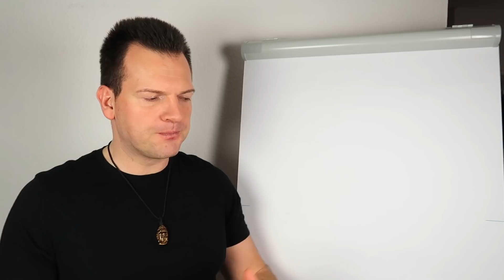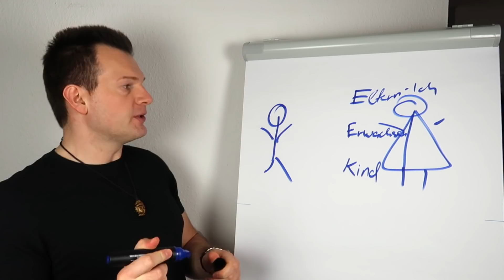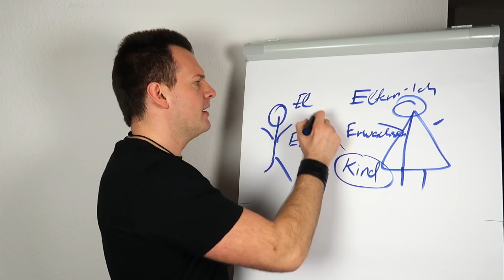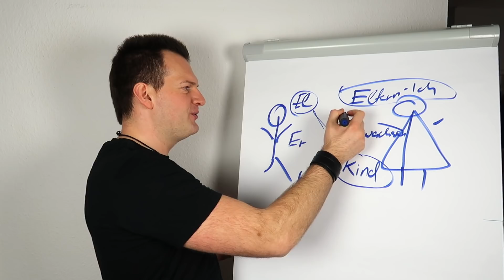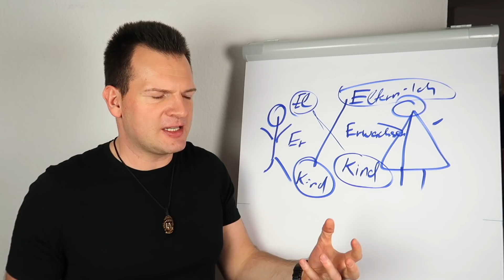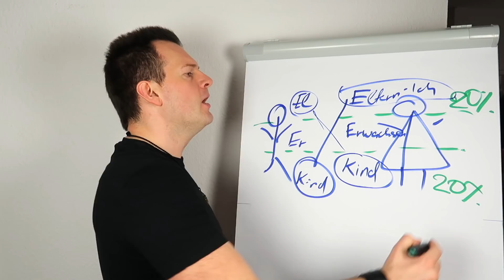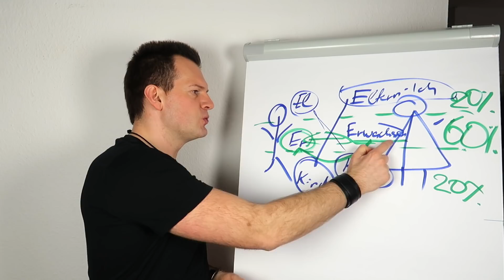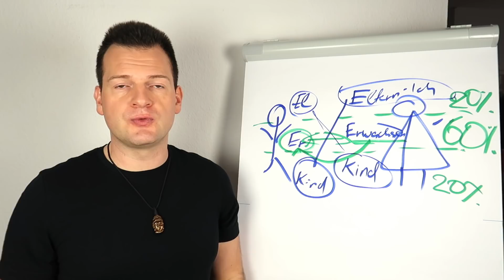BEZIEHUNG auf AUGENHÖHE mit WERTVOLLEM Mann erschaffen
Sergej Linz ist professioneller Beziehungscoach und Autor. Er hat bereits über 30.000 Frauen durch seine Bücher, Seminare und Coachings zu einem erfüllten Liebesleben verholfen. Als Experte hatte er zahlreiche Auftritte in TV und Radio sowie anderen Medien unter anderem im WDR, in der Cosmopolitan, in Spiegel Online, im ZDF, in der FAZ und in der Süddeutschen Zeitung.

Folge Sergej und erhalte wertvolle Tipps und Ratschläge wie du deinen Traumpartner anziehst und eine glückliche Beziehung mit ihm erschaffst.